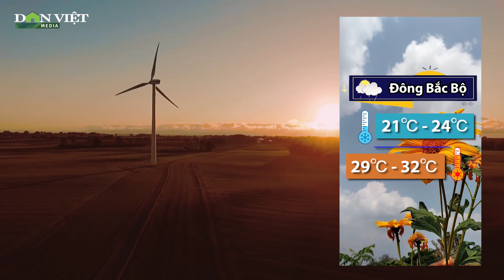Thời tiết 2/11: Thừa Thiên Huế - Bình Định mưa vừa, mưa to, có nơi mưa rất to | Báo Dân Việt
Báo điện tử Dân Việt | Theo Trung tâm Dự báo Khí tượng Thủy văn Quốc gia: Bắc Bộ đêm không mưa, ngày nắng, Tây Bắc có nơi dưới 18 độ C. Khu vực Thừa Thiên Huế - Bình Định mưa vừa, mưa to, có nơi mưa rất to. Khu vực Quảng Trị, Phú Yên, Tây Nguyên và Nam Bộ chiều, tối mưa rào và dông, cục bộ có mưa to.